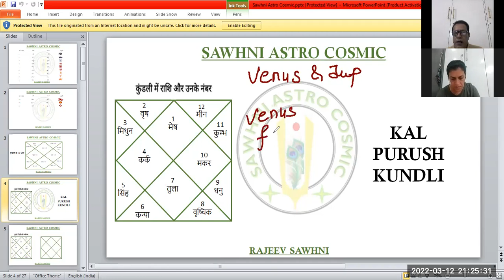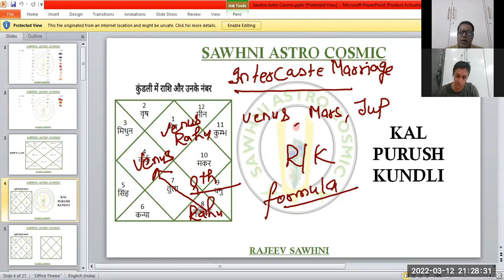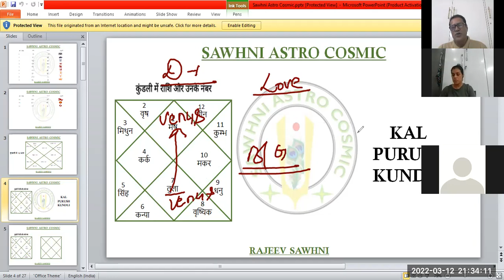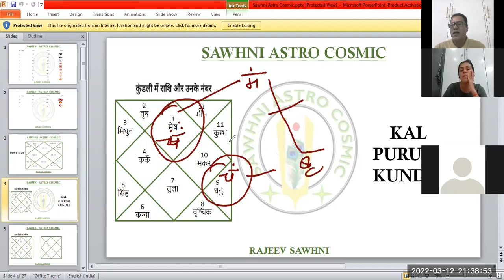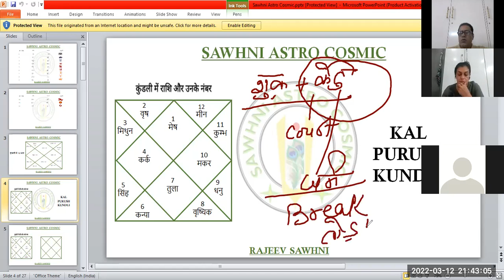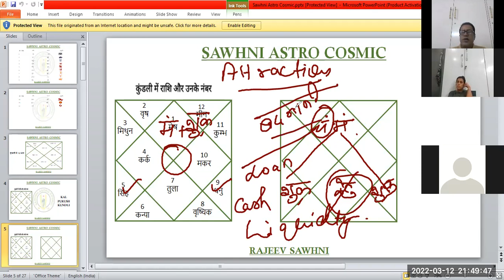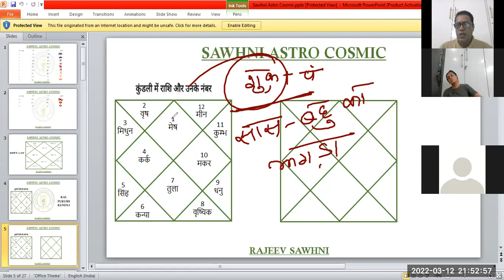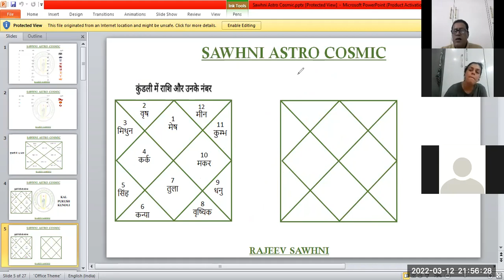FREE WEBINAR ON MARRIAGE